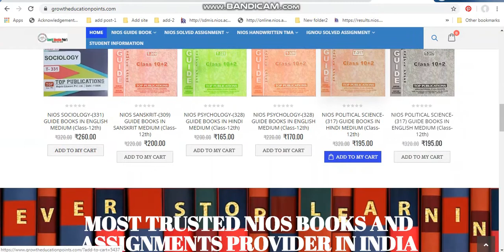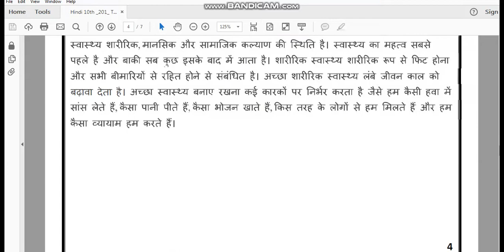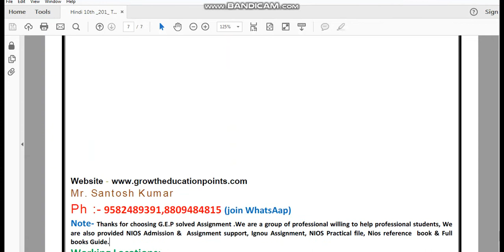NIOS-10th-Class-Hindi-201 Solved Assignment 2020-21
NIOS-10th-Class-Hindi-201 Solved Assignment 2021 For October Exam (Current Year)
We Provide Nios solved Assignment and Ignou solved Assignment for 10th , 12th , B.A, B.com, M.A, M.com and more courses.

Order Nios Handwritten Solved Assignment for  10th/12th Class
Ignou solved Assignment for All courses